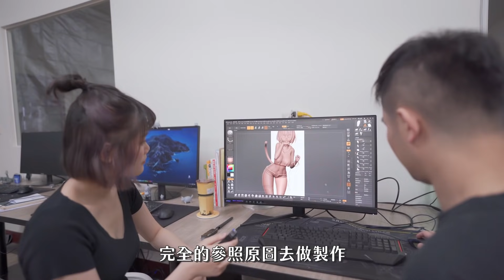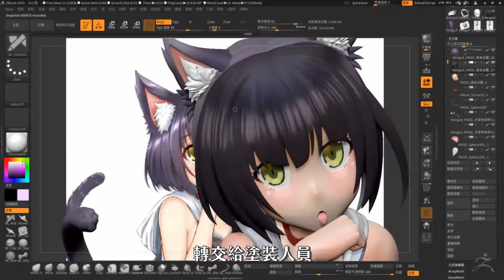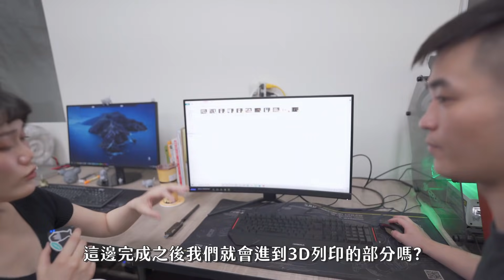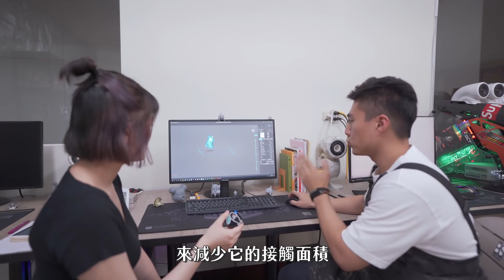【轉職到異世界工作】到GK工作室實作「台灣H漫大濕 貓伊光」1:1模型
▼ 抽獎資訊 (限台灣)▼
在YT底下隨便留言，需要提到「抽」這個字
大獎：紫苑貓娘1/6公仔；二獎：阿布雷不會再版的掛軸；三獎*3：別再想澀澀的東西惹，給你故宮票修身養性
截止日期到 4/23 23:59 隔天會公佈得獎名單